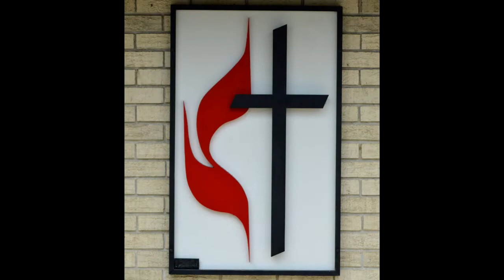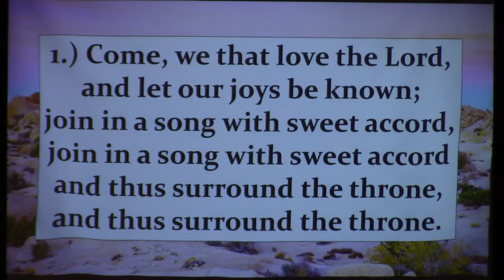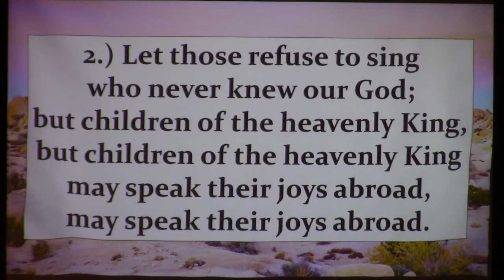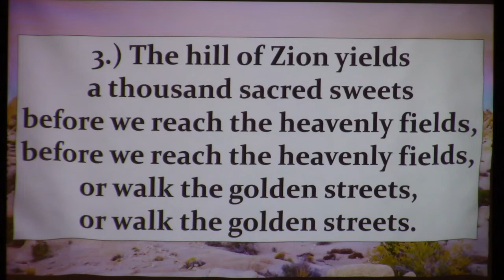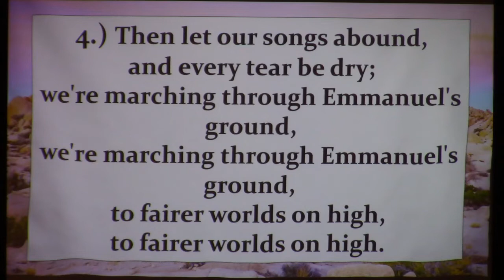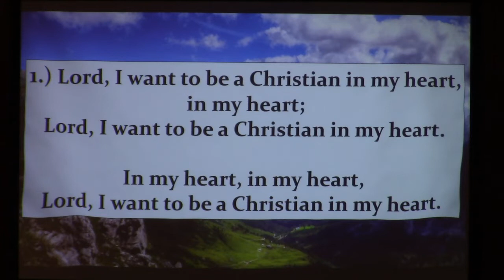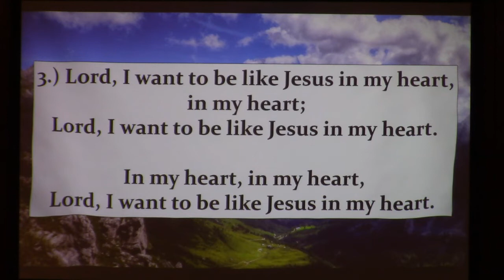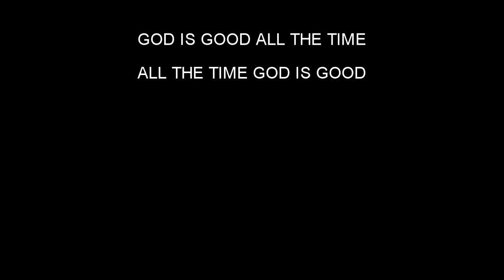"The Ministry For The Future" - Full Service - 7/10/2022